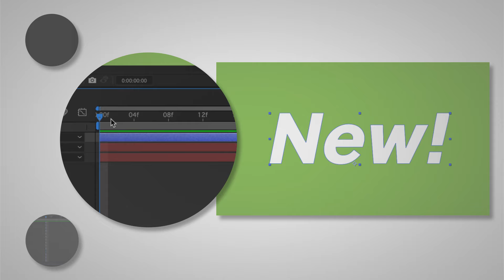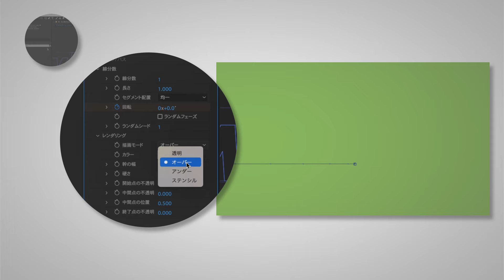【1分解説！やってみたいができる】躍動感のあるタイポグラフィーを作ろう | After Effects － アドビ公式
Adobe After Effectsで躍動感のあるタイポグラフィーを作る方法を解説します。

▼詳しい解説はこちら（練習用のサンプルファイル付き）
After Effects「躍動感のあるタイポグラフィーを作ろう」

▼After Effectsの無料体験版のダウンロード